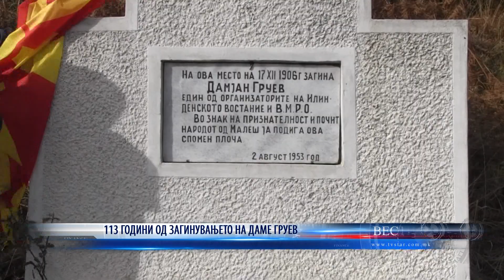113 ГОДИНИ ОД ЗАГИНУВАЊЕТО НА ДАМЕ ГРУЕВ 19 12 2019